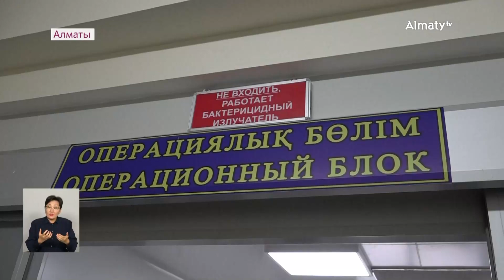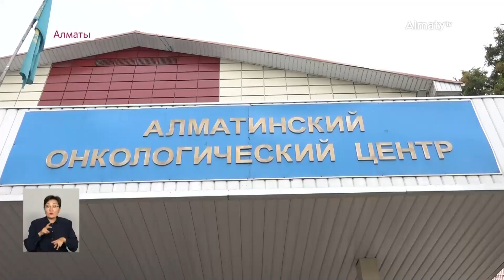Алматы әкімі Ерболат Досаев қаланың бірқатар денсаулық сақтау нысанын аралады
Қала басшысы Бостандық, Наурызбай, Алатау, Жетісу, Түрксіб, Медеу аудандарындағы медициналық мекемелерде болып, Алматы қаласының денсаулық сақтау нысандарының жағдайымен танысты, деп хабарлайды Almaty.tv.